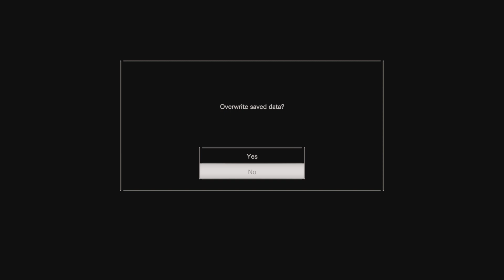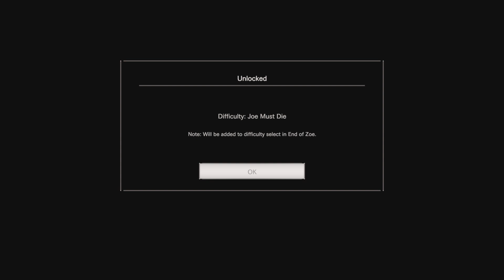Resident Evil 7: Biohazard "End of Zoe" dlc final section (a fun dlc but no more than that) 11/13/23